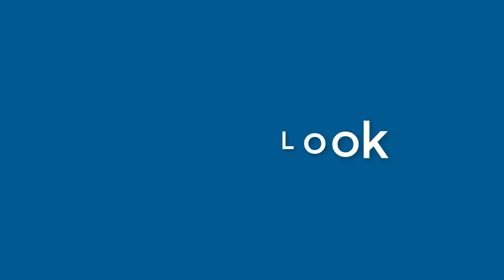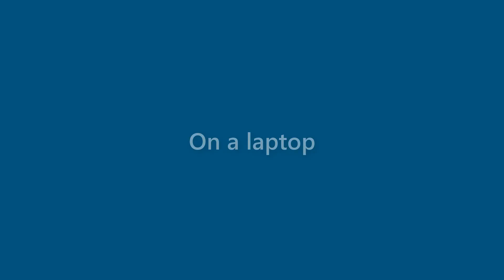Francis Simon - appearance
Name Look - Francis Simon - appearance. In this video we present "Francis Simon" name look and feel in various scenarios.
This video will cover:
How does "Francis Simon" look as a personal letterhead?
How does "Francis Simon" look on a business card?
How does "Francis Simon" look on a computer/laptop screen?
How does "Francis Simon" look with different background colors?
How does "Francis Simon" look with various fonts?